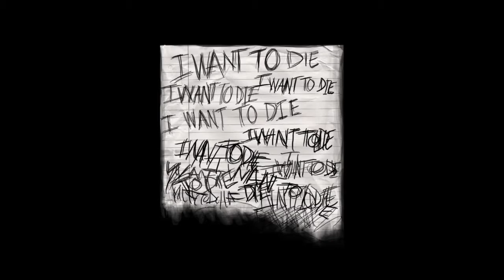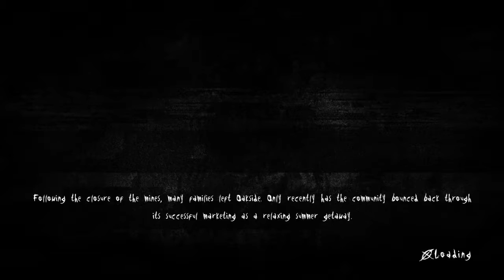EN INEENS STAAT HIJ ACHTER ONS HOOR! - Halloween Horror Week 2019